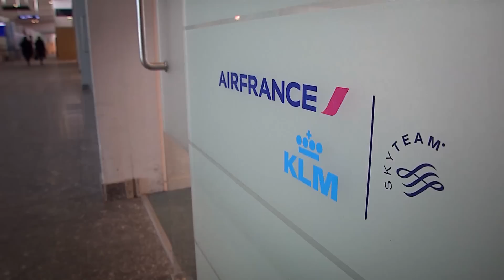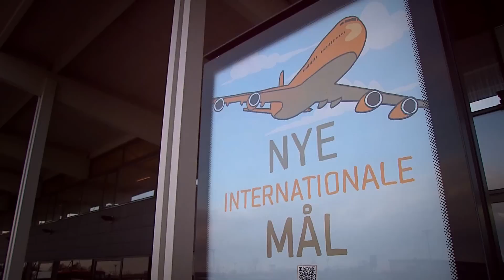Erhvervsfilm - Aalborg Lufthavn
Turkish Airlines har siden sommeren 2012 haft tre ugentlige afgange til Istanbul, og de seneste to år har KLM fløjet flere gange om ugen til Amsterdam med succes. Vi har talt med repræsentanter fra de to selskaber om, hvorfor de er gået ind på det nordjyske marked, og hvordan det går. Og så har vi talt med lufthavnsdirektør Søren Svendsen omkring, hvad de gør for at være konkurrencedygtige.